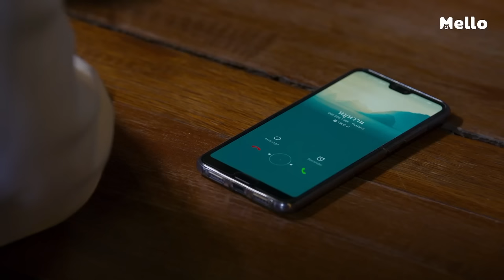2Moons2 The Series EP.4_3/5 | แค่คนเดินดิน คนธรรมดา | Mello Thailand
อาเชน ไอย์ดึน, กรชิต บุญสถิต์ภักดี, นเรศ พร้อมพันธ์
และวรนาถ รัตนธนภาส

และแล้ว...วันประกวดค้นหาเดือนมหาวิทยาลัยก็มาถึง “วาโย”(ธีระภัทร์ เรืองฤทธิ์กุล) ต้องแสดงความสามารถพิเศษบนเวที ด้วยการเล่นเปียโนเพลงที่ซุ่มฝึกซ้อมมาตลอด แถมยังเป็นโอกาสที่โยจะได้บอกความในใจป่าผ่านเสียงเพลง ฟากป่า(เบญจมินทร์ เบรเซียร์) ก็เปิดใจกับโฟร์ท(นเรศ พร้อมเผ่าพันธ์) ตัวต่อตัวแบบลูกผู้ชายเรื่องโย ในที่สุดการประกวดดาวเดือนมหาวิทยาลัยก็มาถึงรอบตัดสิน ใครจะได้เป็นเดือนมหาลัยคนต่อไป ต้องติดตาม

2Moons2,2MoonsTheSeries,เดือนเกี้ยวเดือน2,MelloThailand,เบญ เบญจมินทร์,เอิร์ธ ธีระภัทร์,จุง อาเชน,นาย กรชิต,พูม นเรศ,โดม วรนาถ,หมาป่าเบญจมินทร์,อะลิตเติ้ลเอิร์ธ,ดราก้อนจุง,นายท่านกรชิต,พูมมิสเตอร์เทอร์เทิล,โดมเจ้าลักยิ้ม